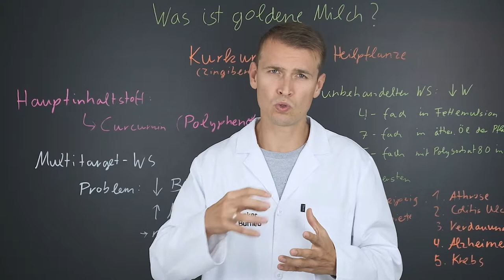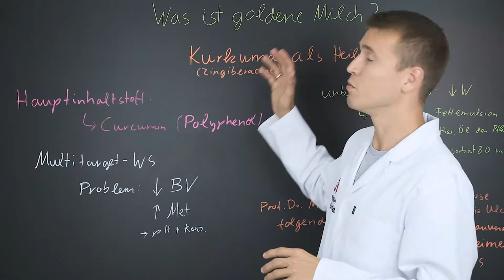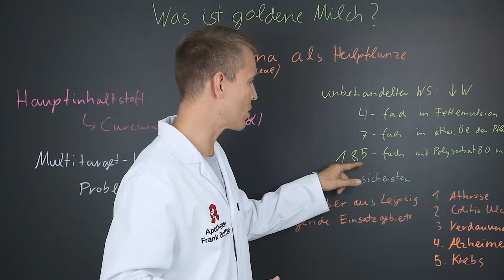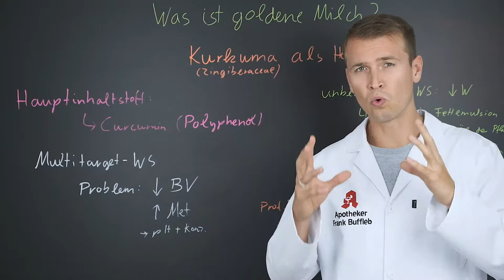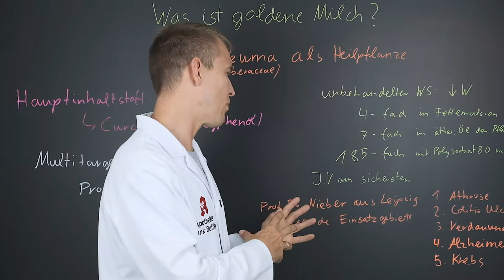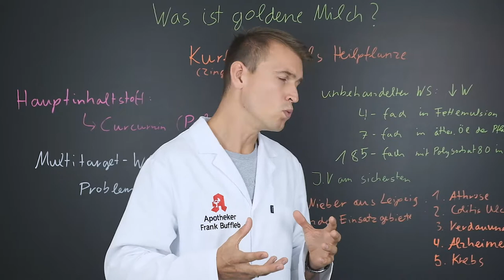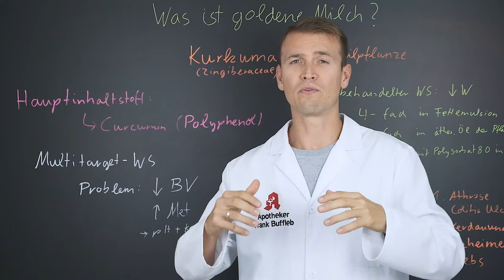Was ist goldene Milch?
Goldene Milch ist ein sehr gesundes Getränk, welches ich auf einem Niveau mit grünem Tee sehe.

Wie vergoldest du deine Milch? Indem du Kurkuma hinzufügst. Das ganze ergänzt durch Gewürze, wie Zimt oder Ingwer, ergibt dann ein gesundes und leckeres Getränk mit Pepp.

In Indien und China schon lange kein Geheimtipp mehr, hat Kurkuma irgendwann auch den Weg zu uns gefunden.

Was macht Kurkuma und wie wirkt das enthaltene Curcumin?
Wie Kurkuma sogar bei Krankheit unterstützend eingesetzt wird und was du bedenken musst, damit dein Körper es überhaupt aufnehmen kann.

Innerlich, wie äußerlich, gut für dich:
Wenn dich das Thema interessiert, dann hol dir hier das Rezept für deine DIY Kurkuma Gesichtsmaske und die dazu passende Goldene Milch: